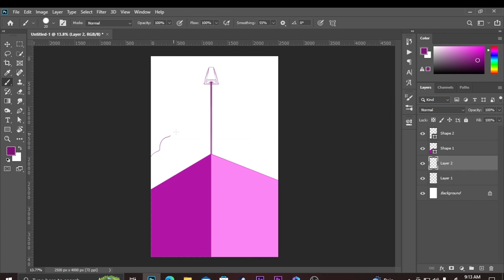LOFI BACKGROUND WALLPAPER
After a long time did another one. Will be coming up with more artwork. This one here is one of my own ideas. So took my time to do it correctly.

 Exvibes Music.
Artist:
👨🏻‍🎤 Thevoz